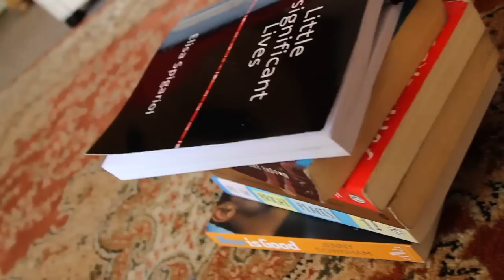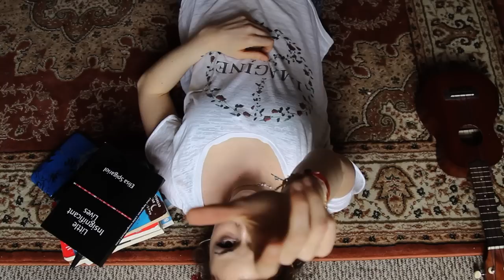Just a Girl | Elisa Spigariol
ACTIVATE SUB-ITA!

This video is a bit abstract and thoughtful and it might not make much sense but I wrote this note on my phone ages ago and I felt like filming it today. Sometimes it's easy to struggle with what we are or what we are supposed to be or simply with ourselves because we are humans and, God, humans are incredible and there is no wonder we struggle that much. But maybe we should look less for perfection and more for happiness in the things that personally can make us happy for who we are.